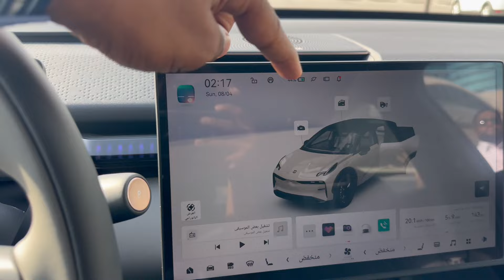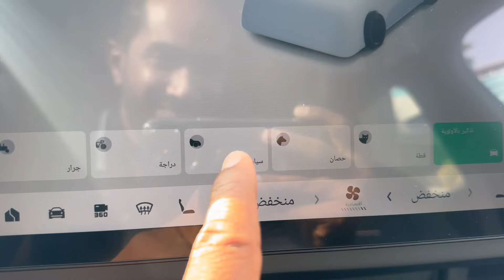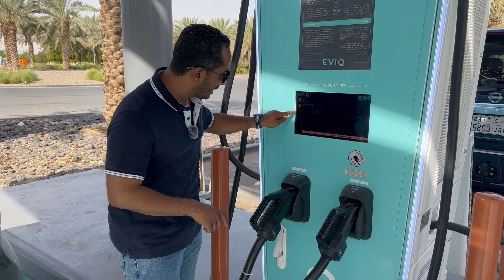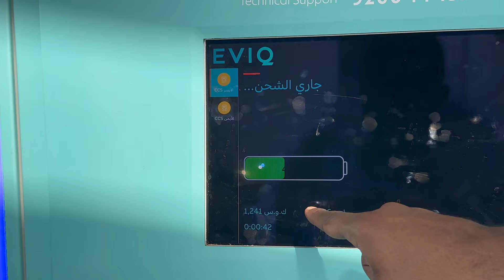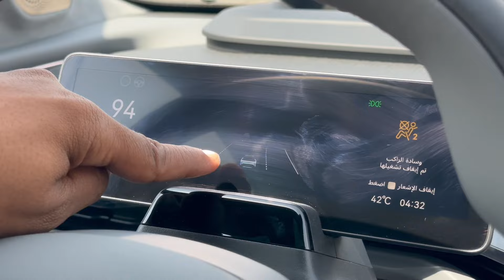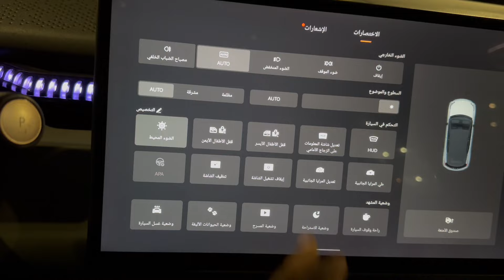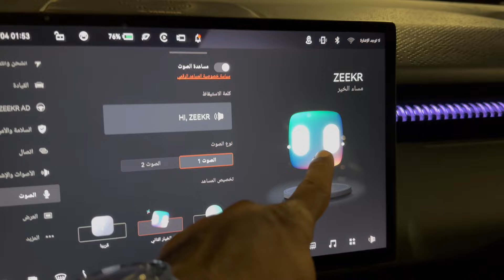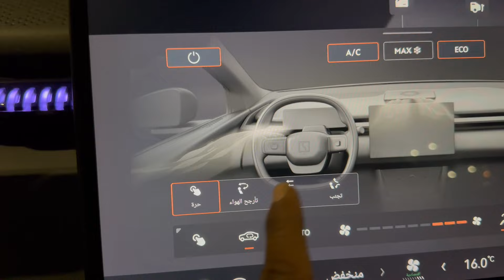زيكر X الكهربائية بالكامل 2024 وكيلها بالسعودية الوعلان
منصات التواصل الخاصه فيني تشرفوني جميعاً ⬇️
سناب شات

تيك توك

الانستقرام

تويتر

فيس بوك